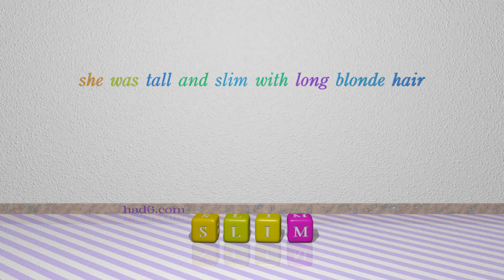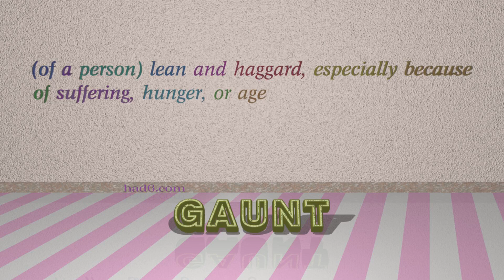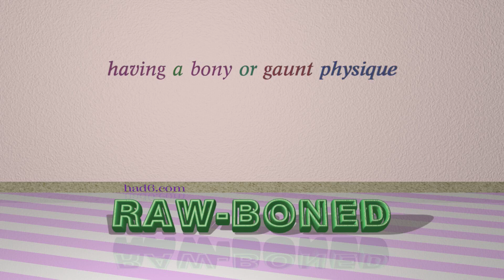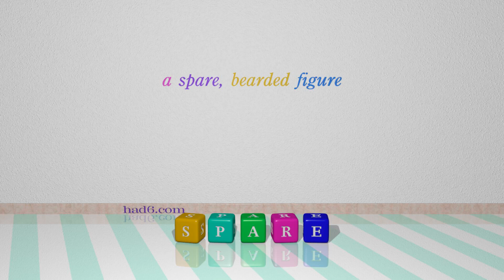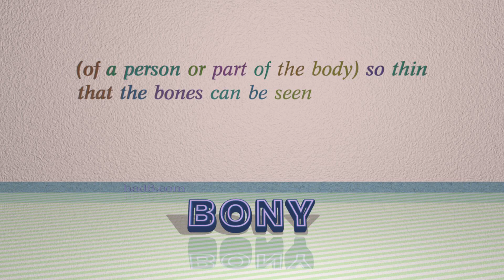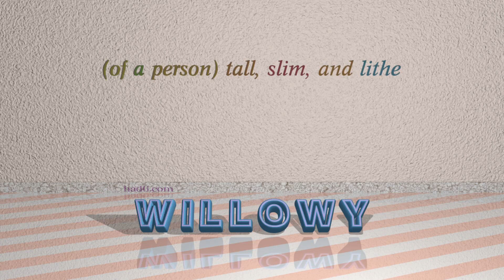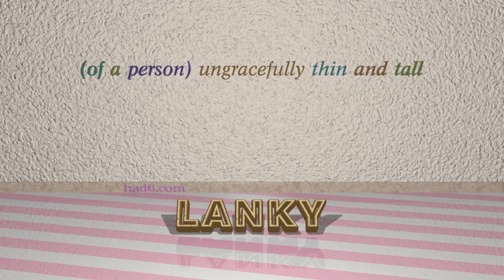lean - 17 adjectives meaning lean (sentence examples)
This video examines lean as an adjective. Here, 17 adjectives, which have meanings similar to that of lean in standard English, are introduced through sentence examples. These synonyms help you to remember the meanings of this group of words for improving your vocabulary.